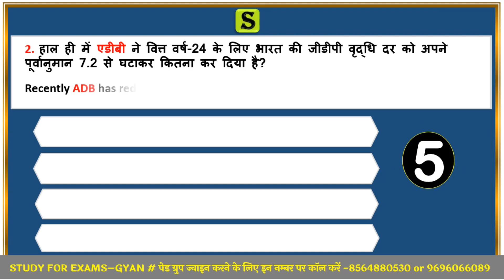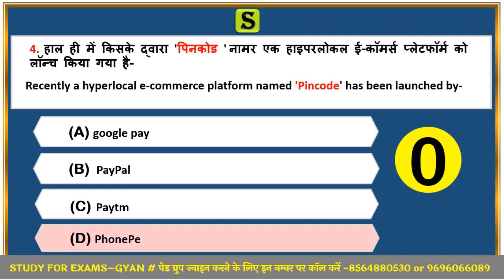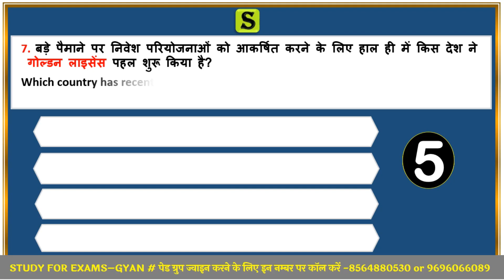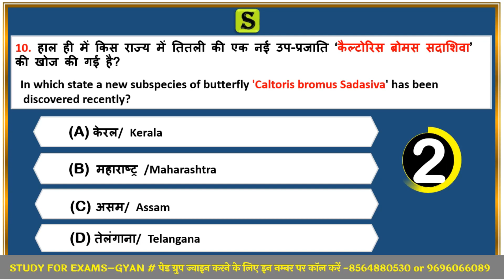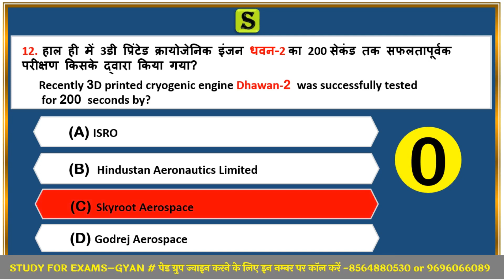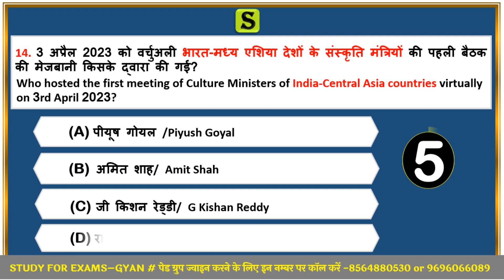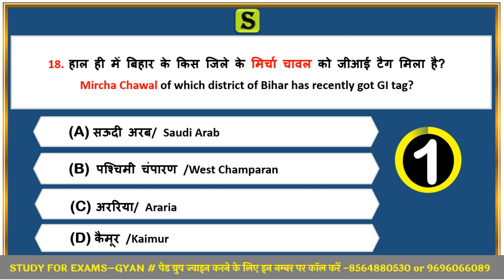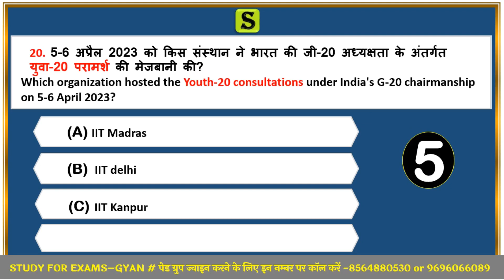05 April 2023 daily current affairs quiz pcs uppsc uppcs ro aro bpsc upsssc vdo hcs ukpsc mppsc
0:00 intro
0:20 daily news analysis 2023
0:45 daily current affairs 2023
0:55 14 April 2023 current affairs
1:06 pib news analysis 2023
1:17 most important current affairs 2023
1:30 pib current affairs best current affairs
1:40 monthly current affairs 2023